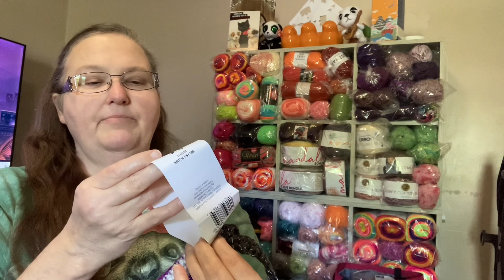“Don’t look Ma!!!!! FO video, happy mail, and chit chat 🥰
A finished object for my mom and a happy mail gift from my mom and some chat about my absence and the channel.